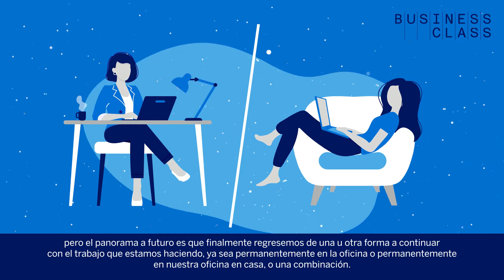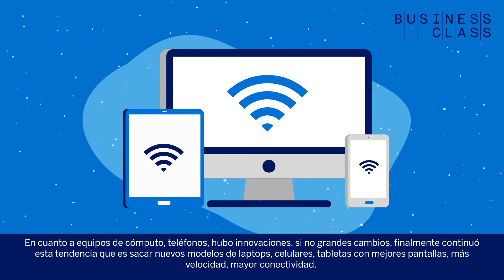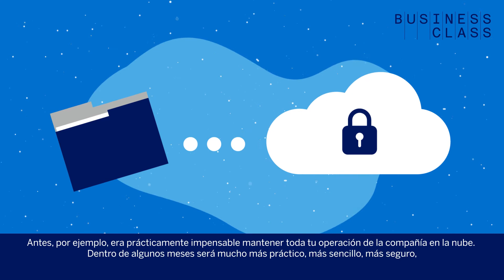Los cambios tecnológicos que llegaron para quedarse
En este video De Líder a Líder, Javier Matuk, periodista y experto en tecnología, hace un recuento de los cambios tecnológicos durante el 2021, por ejemplo, el aumento en el ancho de banda, la implementación del WiFi 6 y la tendencia de las PyMEs a migrar su operación hacia la nube, la cual proyecta ser más sencilla, práctica y segura para 2022.